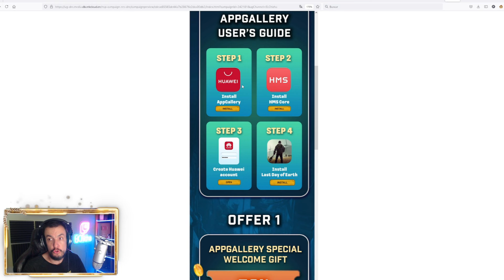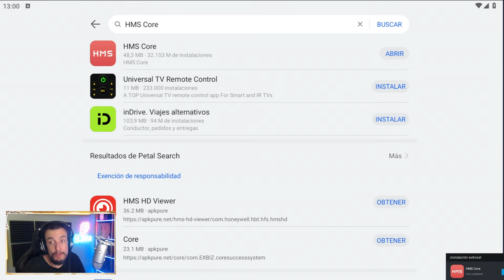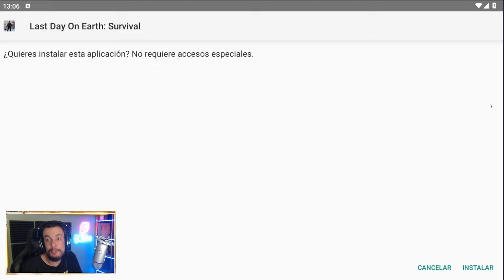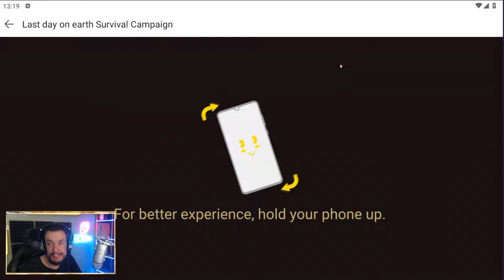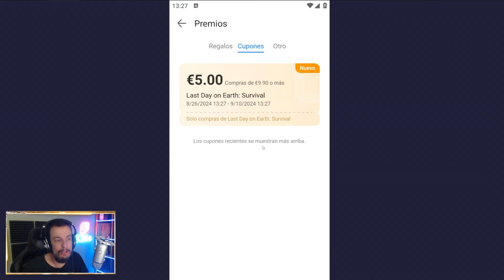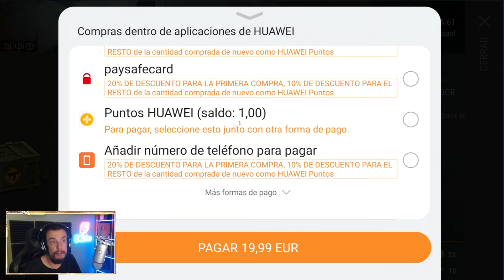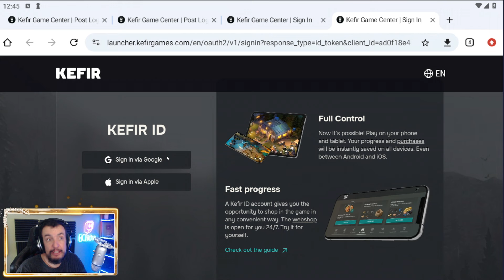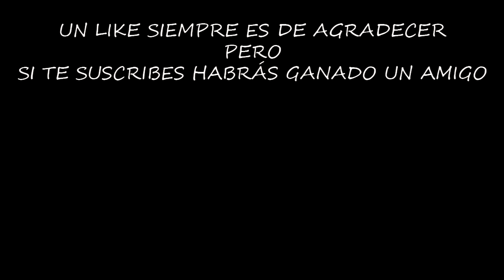EL PASE DE TEMPORADA CASI CASI GRATIS | LAST DAY ON EARTH: SURVIVAL | Gameplay Español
En este enlace teneis acceso al descuento y todo lo demás

Configuración de mi Pc:

Fuente de alimentación

¡¡¡Muchas gracias!!!